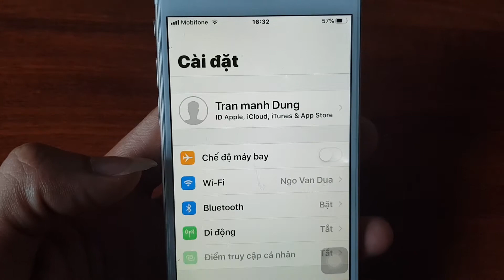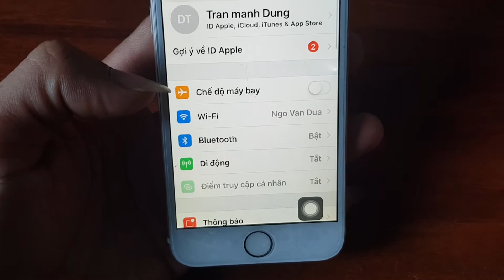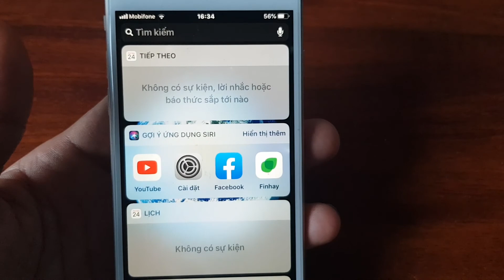Chặn trẻ em tải ứng dụng trên iPhone | Chặn trẻ em tải trò chơi trên iPhone | Ham tìm tòi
Video chia sẻ cách chặn trẻ em tải ứng dụng và trò chơi trên App store về điện thoại Iphone .CHúc các bạn xem Video vui vẻ